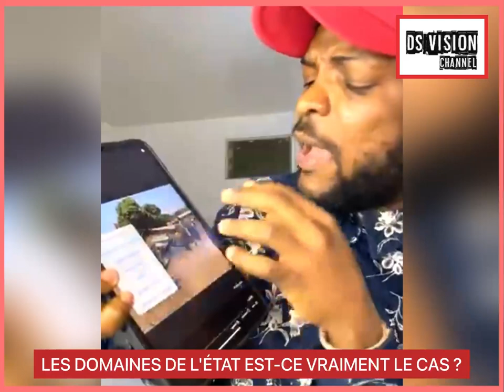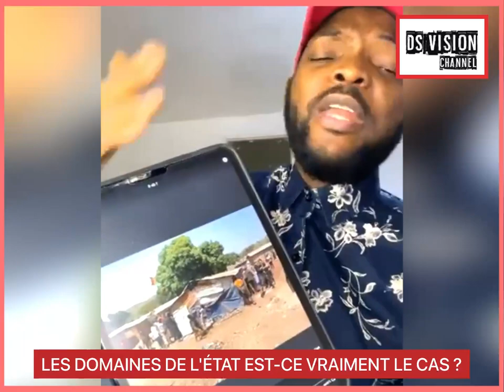🇬🇳 LES DOMAINES DE L'ÉTAT EST-CE VRAIMENT LE CAS ?